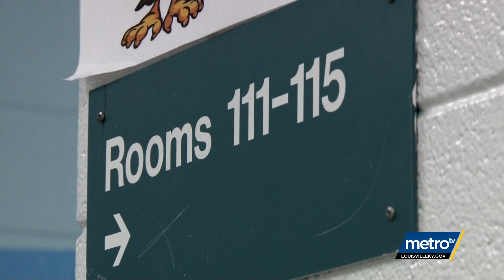Metro Leadership Volunteer Project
Mayor Greg Fischer & his leadership team celebrated the start of his third term by sharing their time and creativity on a project at JCPS' McFerran Preparatory Academy.